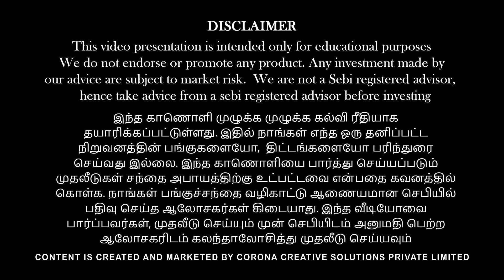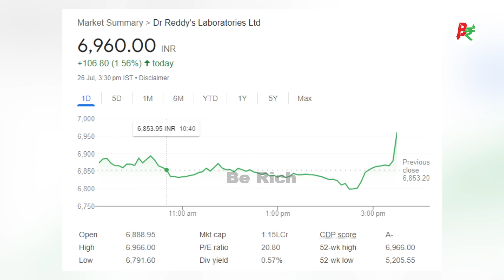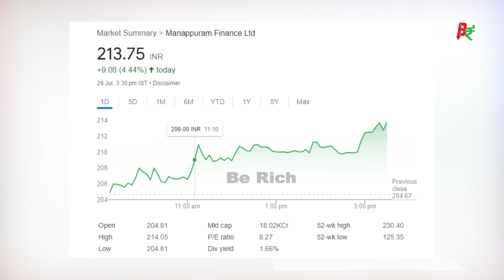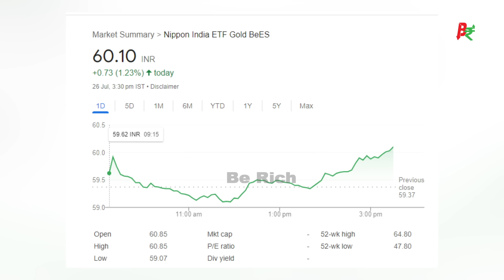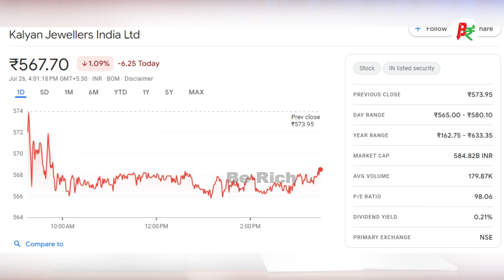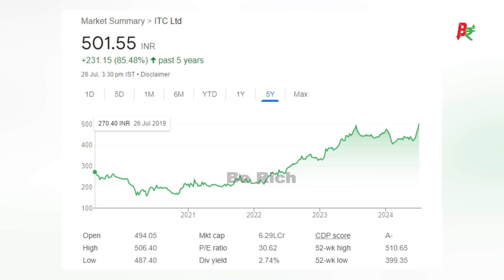What we need to do now? Stocks Hits all time high!! |Vinod|Dhana